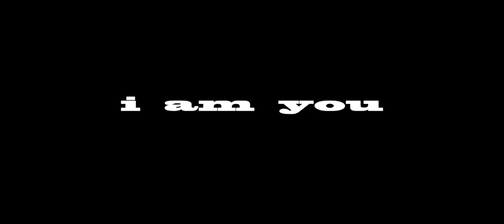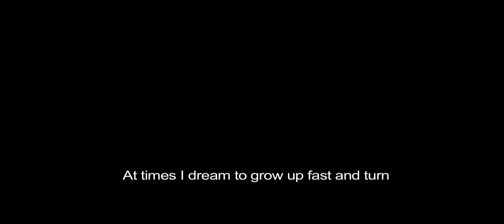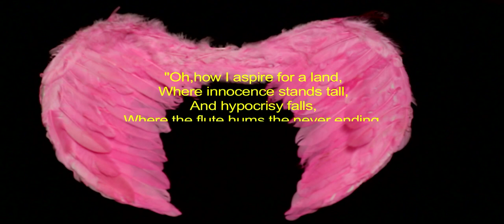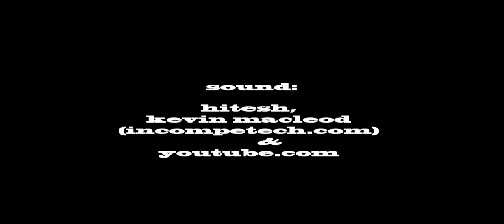I AM U II SHORT FILM II ASSAMESE II 2021